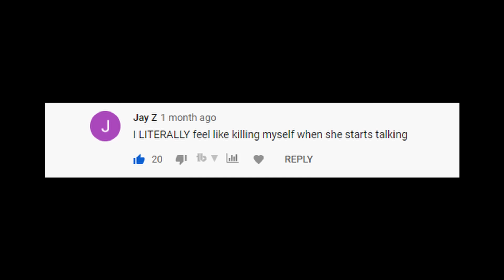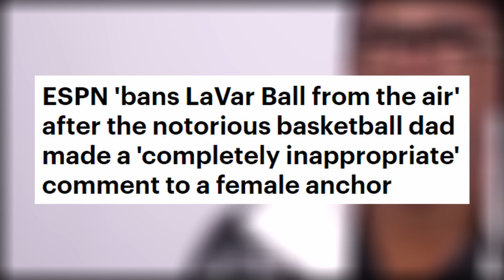Why Fans Hate Molly Qerim As The Moderator For First Take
Molly Qerim as the moderator for ESPN's First Take has received a lot of criticism from fans. Mainly due to her being a little annoying and interrupting all the co-hosts on the show.